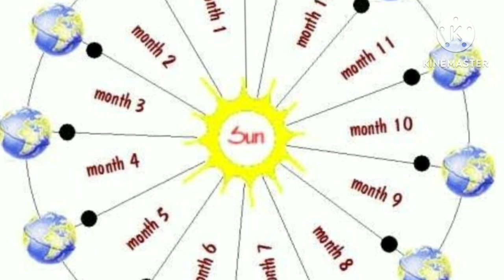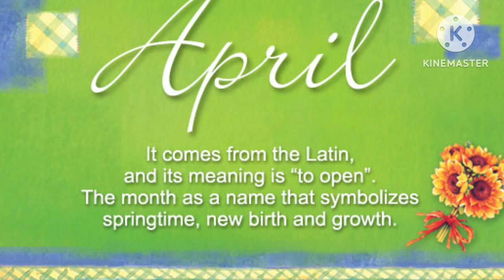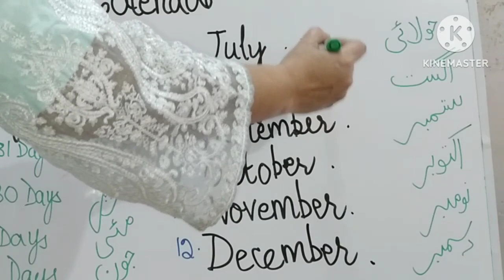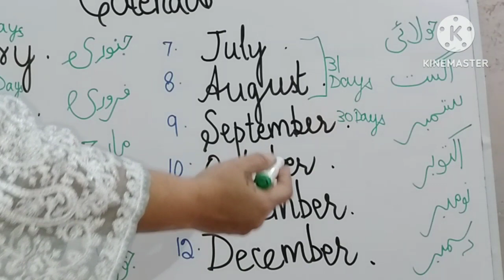Months of the year in solar calendar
Solar calendar, months of the year.
Name origin of each year.
How many days in each year.